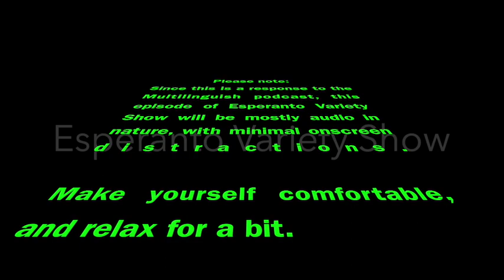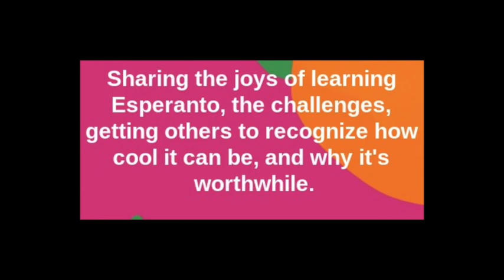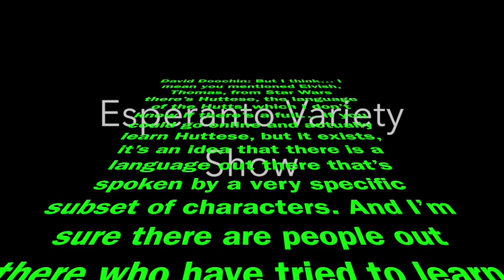Into the Conlang Universe - Multilinguish Response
Why would someone make up a language? Why would someone learn a language that someone else made up? Recently, Esperanto Variety was included in the Multilinguish podcast in the form of a short clip - which they then discussed in some detail.

What did Multilnguish get wrong? What did they get right? What makes a language a language? Are the languages we see in our TV shows and movies real languages? Can people really become fluent in them? What is Esperanto for?

This is what we explore in this reply.

Multilinguish is a production of @LearnSpanishBabbel